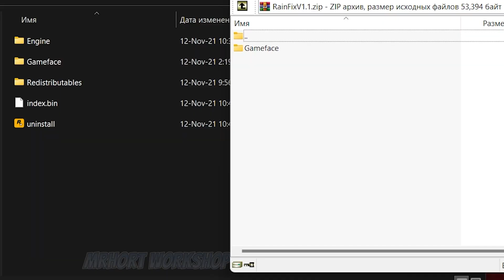Modders FIXED that weird rain effect in GTA 3 Definitive Edition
GTA Trilogy Remastered
GTA 3 Definitive Edition rain fix